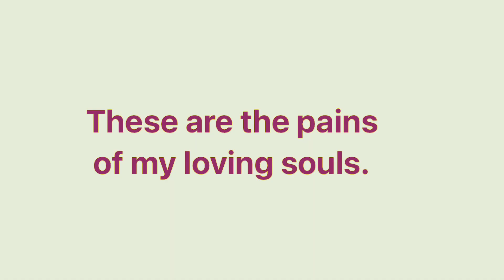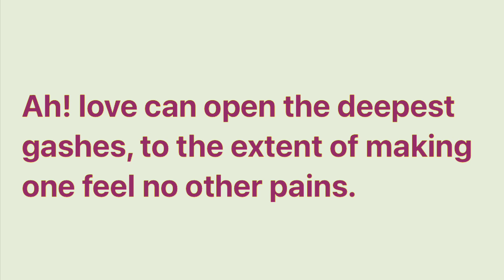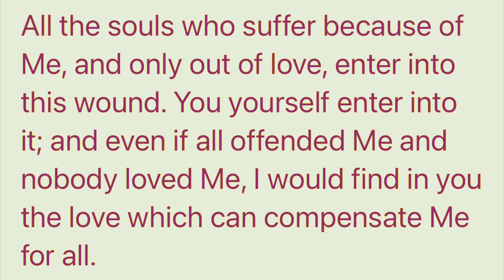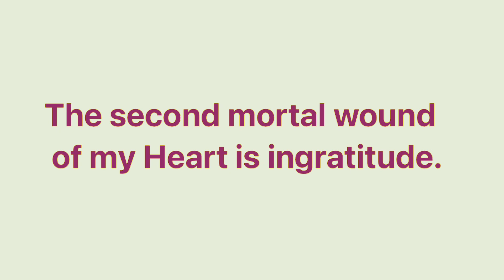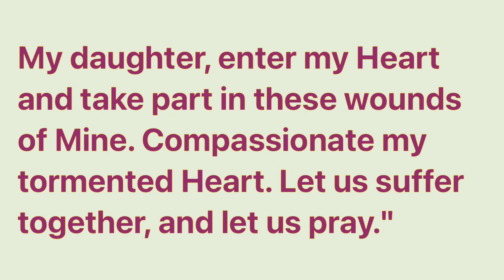Our Lord Jesus Christ Tells Luisa Piccarreta; The Three Mortal Wounds Of His Sacred Heart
Excerpt taken from “The Book of Heaven”; Volume 12 - 1/27/1919. jesuschrist luisapiccarreta divinewill sacredheart. May all be for The Glory of God, reparation and expiation of sins, the conversion and salvation of souls and The Kingdom of The Divine Will to Reign on Earth as it is In Heaven. Amen